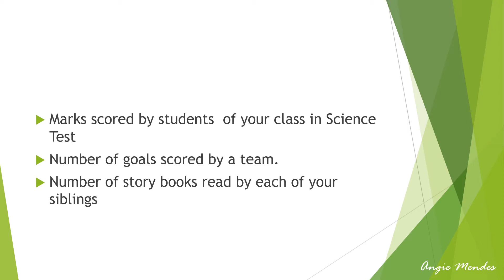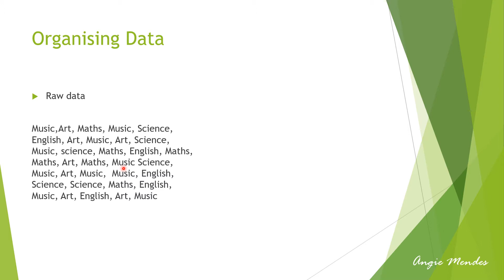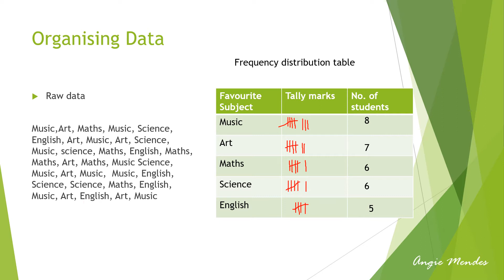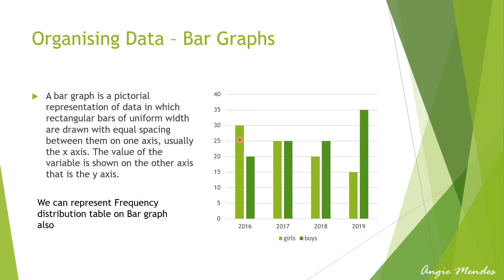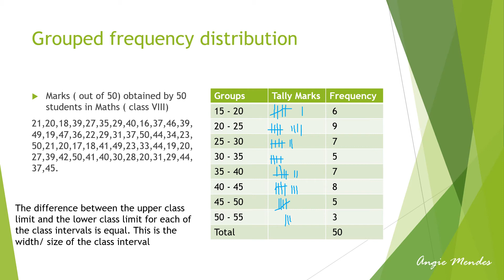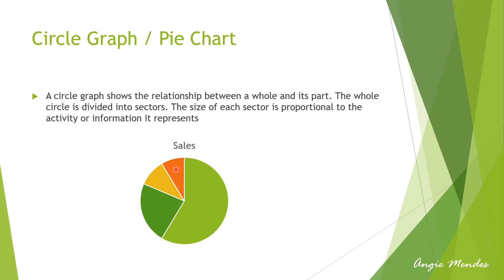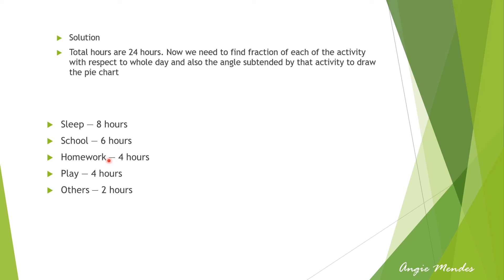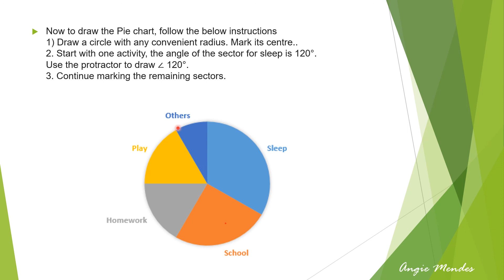Data Handling | Bar graphs | Pie Charts | Frequency distribution.